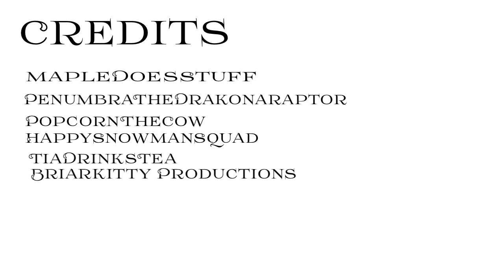A Destiny In the Skies Trailer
I’m going to do an animated series based on a Warrior Cats fanfiction I am writing!